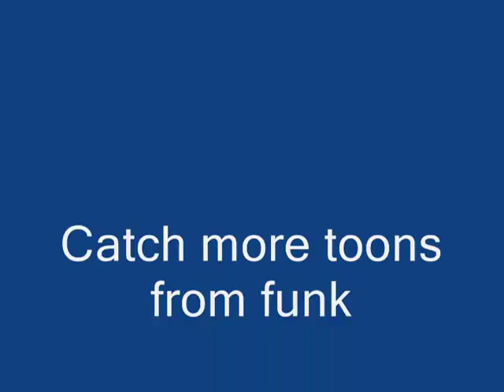Dawn Penn..... never never